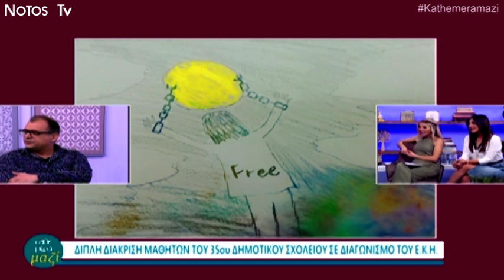Η Μαρία Βλαχάκη και ο Μιχάλης Αρβανιτάκης στο ''Κάθε μέρα μαζί''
-Η μαθήτρια δημοτικού Μαρία Βλαχάκη και ο διευθυντής του 35ου δημοτικού σχολείου Μιχάλης Αρβανιτάκης στο ''Κάθε μέρα μαζί'' μας μιλάνε για τη διπλή διάκριση σε διαγωνισμό του Ε.Κ.Η.